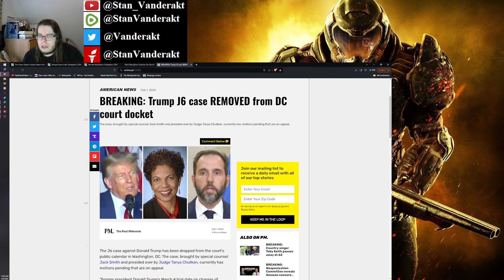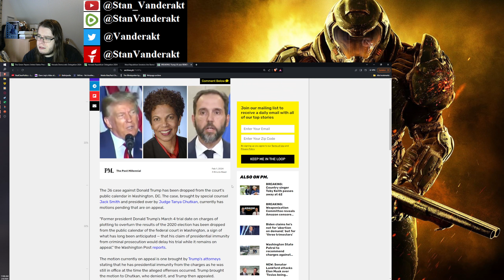DC Case against Trump removed from the Docket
Looks like there is not going to be a conviction after all.